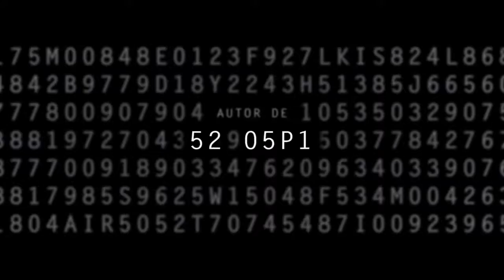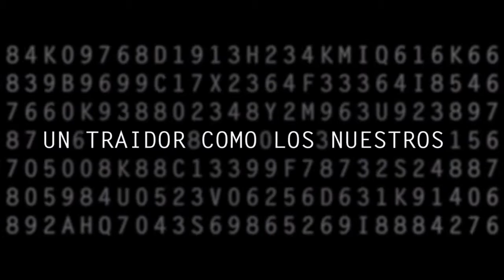UN TRAIDOR COMO LOS NUESTROS (TRAILER)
Una joven pareja británica se va de vacaciones a Marruecos.
Allí conocen a un carismático millonario ruso que asegura pertenecer a la mafia rusa, donde es el mejor del mundo blanqueando dinero. El mafioso les invita a una fiesta donde les pide ayuda para solicitar asilo político en Inglaterra a cambio de contar todo lo que sabe, desenmascarando a todos los implicados, sus compañeros mafiosos, banqueros e incluso políticos británicos... Adaptación de la novela homónima de John le Carré.